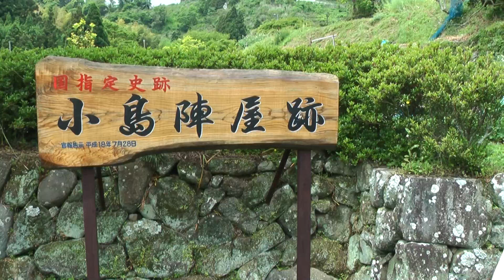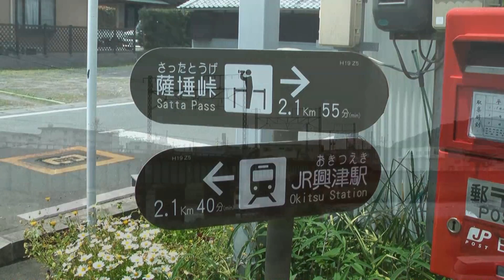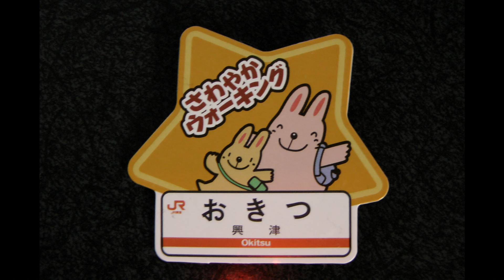JR東海さわやかウォーキング 興津駅 2010/05/09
2010年5月9日（日）、JR東海さわやかウォーキング【さわやかな風薫る興津川と小島史跡めぐりウォーキング】のイベントに参加しました。新コースで、小島陣屋跡や龍津寺には初めて訪れました。この週で100万人突破かと思いましたが、次週に持ち越し。結局は、5/15（土）が突破日となりました。